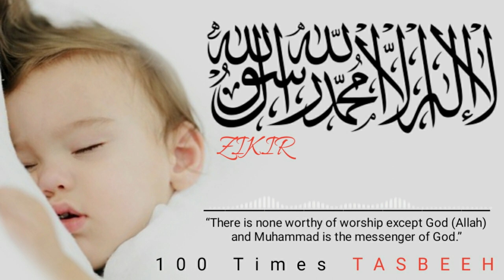Heart Touching Zikr | La ilaha illallah Muhammadur Rasulullah | 100 times zikir | DUA PORTAL